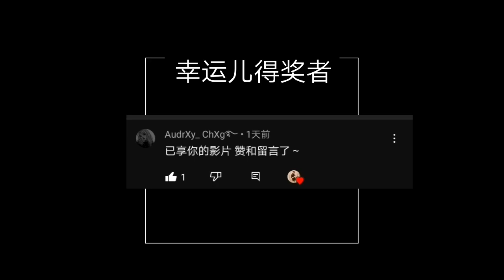HAYDAY gameplay | lvl 81🌿＃17 （hayday give away activity😏 )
卡通农场 解释新机器啦！！
等级81
送出福利了
hayday gameplay
期待下周的幸运儿🥳 大家快快参与

If you like my video, please commen and like

Every Sunday I will choose one spectators give away 80 building materials you can choose your own 😊

Hope you will be the next lucky guy😉